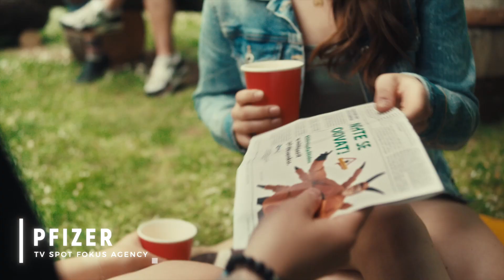Demopictures Showreel 2024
Account director - Michaela Škopková
Production - Kateřina Veselá
Sound design - Filip Slavík
Set design - Jan Balcar (Hoch a Štapler s.r.o.)

Agency - Focus agency s.r.o.
Made by Demopictures v.o.s.